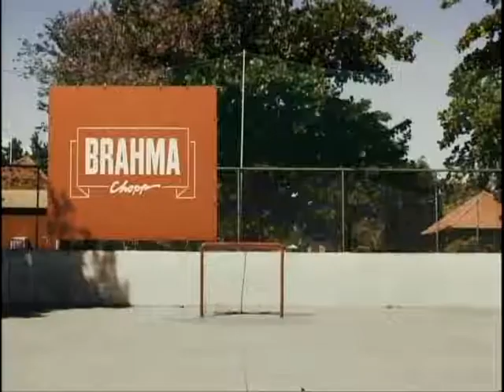MM AVA X VIT ivan lucianorog